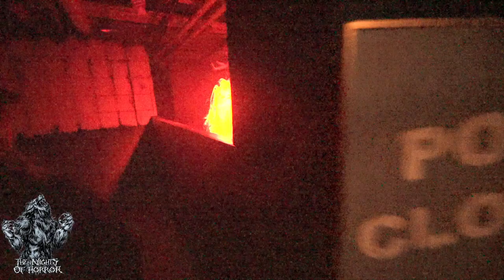Lullaby | Full Walkthrough | Queen Mary's Dark Harbor 2024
A newly reimagined story and maze for Lullaby at Queen Mary's Dark Harbor 2024!

(Description and Links for things)